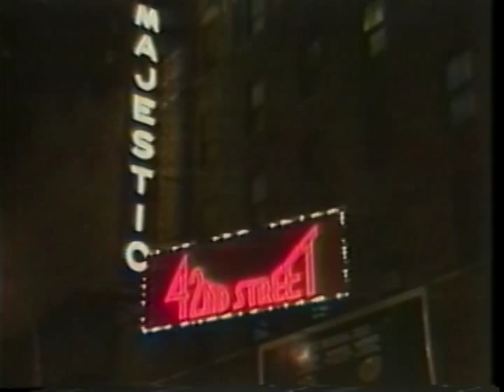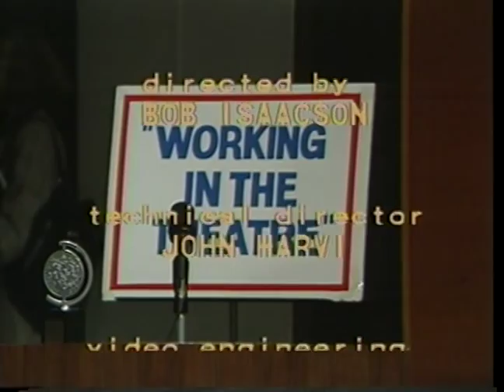ATW's Working in the Theatre #117/118 Performance (Fall 1987)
The panel of performers - Trazana Beverley (Death and the King's Horseman), Mark Hamill (The Nerd), George S. Irving (Me and My Girl), Linda Lavin (Broadway Bound), Lynn Redgrave (Sweet Sue), and Colm Wilkinson (Les Miserables) - discuss when they started performing and how they got their first roles; directors and effective directing styles; the power and influence of critics; audience response especially on opening night; finding the next job and how to cope with the audition process. (Taped: 9/1/1987)

The American Theatre Wing's panel discussion series, Working in the Theatre (formerly The American Theatre Wing Seminars), brings together performers, directors, playwrights, designers, choreographers and behind-the-scenes personnel from the Broadway theatre.

CUNY TV currently airs recent seminars every week, and the series can also be seen on Cablevision's Metro Guide and cable systems in California.